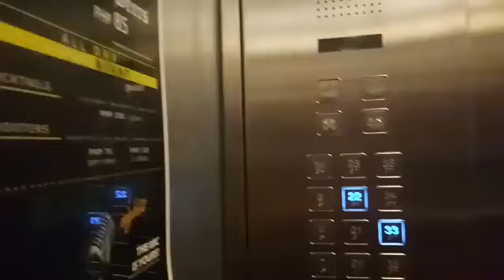MANILA 2018 Tour. Exploring the most Magnificent City. 😅 | Princess Gevie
Take every chance you get in life, because some things only happen once.

MANILA Memories super fun, especially Im with the GLAHM-April Thank you bff & Glahm Arni-Thankyousa pag edit first part😍😍
3Days stay in St Giles Hotel Makati City
Room 33Floor
Dinner @ Peninsula Manila.
Pool and Gym 35Floor
Visited @ Offwhite Clothing - Laduree Philippines.